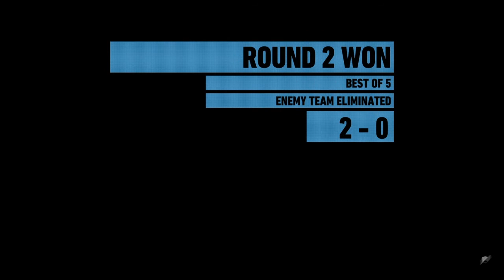Bunches Of Punches